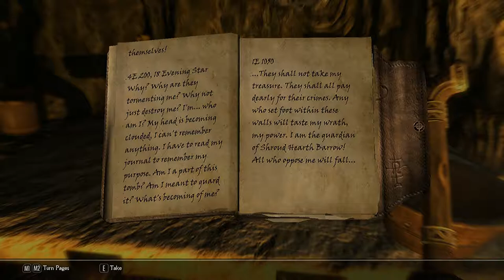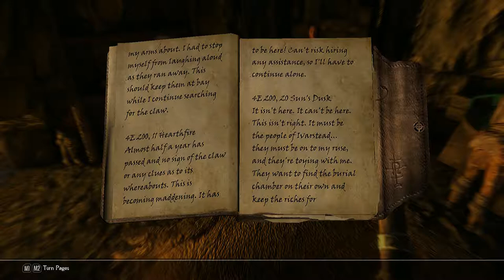Skyrim SE part 10: Cultist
I find some cultist looking for me after my visit to High Hrothgar

Mod List (not in loaded order, not in any order)
Ars Metallica - Smithing Enhancment By: Arthmoor
Bring Out Your Dead By: Arthmoor
Castle Volkihar Rebulit By: Arthmoor
Cutting Room Floor By: Arthmoor
Darkwater Crossing By: Arthmoor
Helarchen Creek By: Arthmoor
Ivarstead By: Arthmoor
Karthwasten By: Arthmoor
Kynesgrove By: Arthmoor
Point The Way By: Arthmoor
Run For Your Lives By: Arthmoor
Shor's Stone By: Arthmoor
Soljund's Sinkhole By: Arthmoor
When Vampires Attack By: Arthmoor
Whistling Mine By: Arthmoor
Noble Skyrim By: Shutt3r
Beautiful Honey Signs By: mherp
Book Covers Skyrim By:DanielCoffey
Detailed Chests Texture Replacers SE By: clintmich
Enhanced Blood Textures By: dDefinder
Footprints By: jonwd7
Gecko's 4K Mountain Textures By: Lazygecko
Nordic Snow By: Erik 1988
Rustic Clothing By: Gamwich
Vivid Weather By: Mangaclub and Kesta
Water Special Edition By: AikMALAik
WICO By: Windsong
A Quality World Map By: IcePenguin
Achievements Mods Enabler By: xSHADOWMANx
Bandanas of Skyrim By: volvaga0
Bags and Pouches Classic By: Dragten
Camping Lite By: McGu
Cloaks and Capes By: volvaga0
Companions and Followers SE By: Scrabbulor
Diverse Dragons Collection SE By: OpusGlass
Diverse Guards Skyrim By: Winterlove
Dolmen Ruins By: Arthmoor
Enhanced Lights and FX By: anamorufus
Face Masks of Skyrim By: volvaga0
Faction Crossbows SE By: Deserter X
Hearthfire multiple adoptions By: TMPhoenix
Heavy Armory - New Weapons By: PrivateEye
High Level Enemies By:Dalquist
Hold Border Banners By: Thicketford
Immersive Armors By: Hothtrooper44
Immersive Citizens - AI Overhaul By: Arnaud dOrchymont
Immersive Patrols SE By: Scrabbulor
Imperious - Races of Skyrim By: Enai Siaion
iNeed - Food, Water and Sleep By: isoku
INIGO By: Smartbluecat
LeanWolf's Better-Shaped Weapons By: LeanWolf
More Triss Armor Recolours UNP By: Ruse and Oaristys
Mors Feminine Females By: 5133p39 (i don't know)
OBIS SE - Organized Bandits In Skyrim Special Edition By: Indigoblade and the OBIS Team
Path of Sorcery - Magic Perk Overhaul By: steelfeathers
Populated Skyrim HELL EDITION By: Sands of Time Team
Recorder - Standalone Fully Voiced Follower By: potasticpanda
Relationship Dialogue Overhaul By: cloudedtruth
RSSE Children Overhaul By: Ranaline
Semi-Open Guard Helmets By: Brumbek
skyBirds SSE Edition By: steve40
Sovngarde - Mist's Font Replacer SE By: Mist and Fozar
Static Mesh Improvement Mod By: Brumbek
Summermyst - Enchantments of Skyrim By: Enai Siaion
Travellers of Skyrim By: m0nster
Unofficial Skyrim Special Edition Patch By: Unofficial Patch Project Team
UNP Body Fit Armors By: Wareagle545
UNP Female Body Renewal By: dimon99 - Vectorcide - Phigit - Hello Santa - COTS - Exeter - Kendo2 - Reize
Wet and Cold By: isoku
Wildcat - Combat of Skyrim By: Enai Siaion